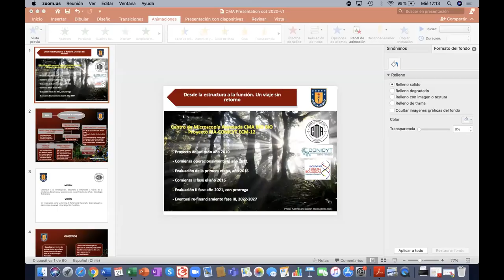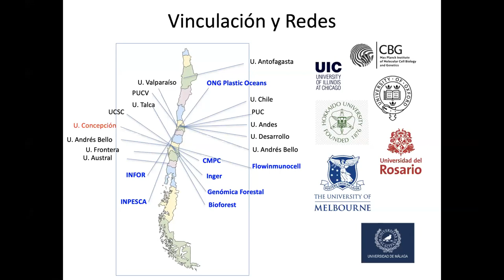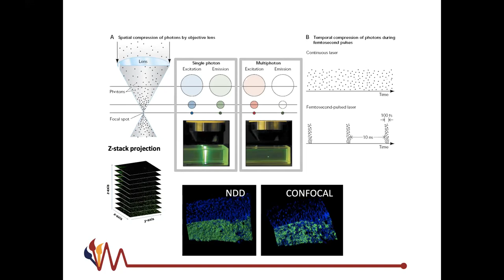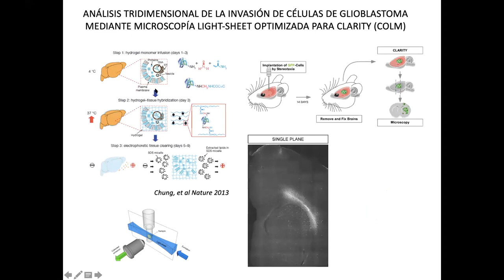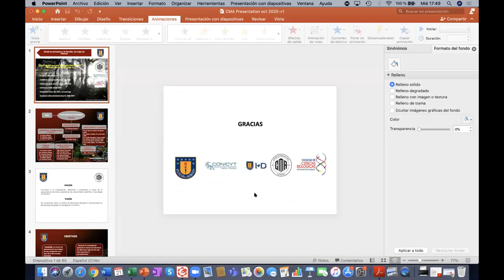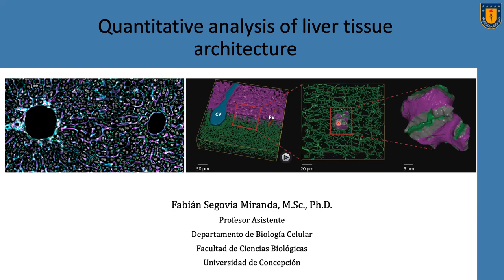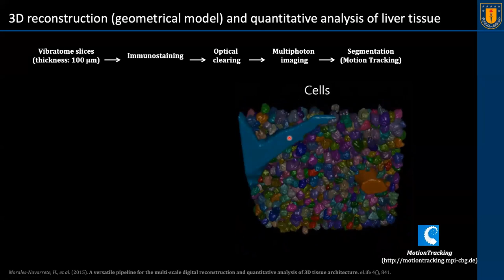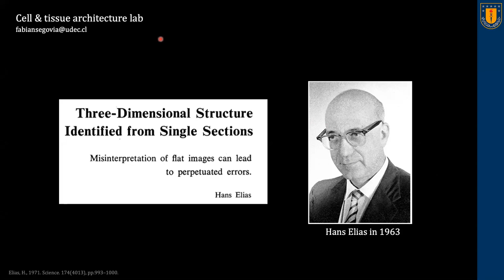Sesión 1 | Dr. Francisco Nualart | Dr. Fabián Segovia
Ciclo de Charlas
«Conociendo Nuestras capacidades -en y para- la investigación»
Estas charlas
corresponden a charlas mixtas, realizadas por investigadores que inician, postdoctorados,
investigadores consolidados, grupos de investigación, centros de la
facultad entre otros. El objetivo es dar a conocer qué hacemos, qué tenemos, y qué necesitamos. De esta manera queremos comenzar a abrir espacios para la investigación
multidisciplinaria y colaborativa en la Facultad de Cs. Biológicas.